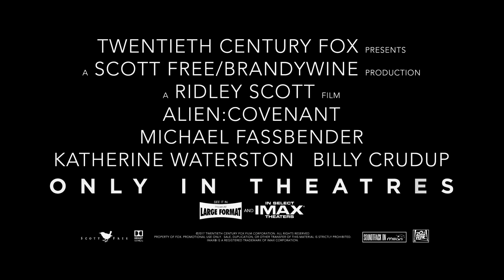Alien Covenant | Don't go Alone | Fox Star India | 12th May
Cast: Michael Fassbender, Katherine Waterston, Billy Crudup, Danny McBride, Demián Bichir, Carmen Ejogo, Amy Seimetz, Jussie Smollet, Callie Hernandez, Nathaniel Dean, Alexander England, Benjamin Rigby

Coming in cinemas May 12